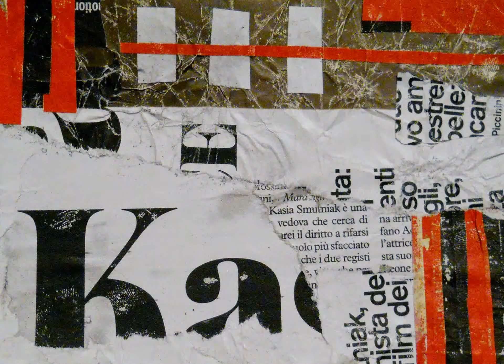Hidden Words 15x10 20 gennaio 2015 Collage on cardboard Giambattista Togni - ARTE 78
Hidden Words
15x10 20 gennaio 2015
Collage on cardboard
Giambattista Togni - ARTE 78